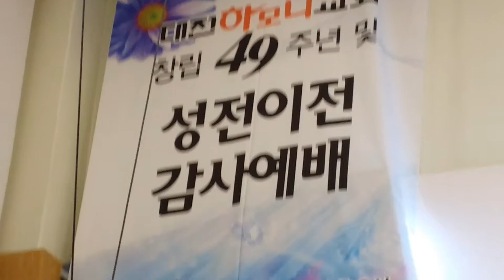대표기도 강동수목사님 대전하모니교회 HYO Harmony church 창립49주년및 성전이전 감사예배 최성규목사님은 인류구원과 인류행복을위해 하모니세상을 온열방에 만들어가고 있습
대표기도 강동수목사님
찬양대 하나님을 위하여
감사드립니다 내빈소개
최성규목사님 49주년 창립기념및성전이전감사예배 설교
다윗을복주시는 하나님
하모니하는모습 300명성도 부흥을위해
헌금기도
색소폰연주 헌금기도헌금특송
시의원님 축사
꽃다발전달 화동 어린이 축복
강종식목사님광고 큰절
Hyo Harmony church 대전하모니교회 목사님 축도
최성규목사님 성도님들과 축하와 교제 대전하모니교회

헌당감사예배 최성규목사님 학개1장8절 교회 성전건축헌당 Incheon church sunday service 하나님께영광 서로에게 감사 축하드립니다 Congratulations

대전하모니교회 HYO Harmony church 창립49주년및 성전이전 감사예배 최성규목사님은 인류구원과 인류행복을위해 하모니세상을 온열방에 만들어가고 있습니다 인천순복음교회 효운동 HYO Movements 김성수장로

출처: hanawin1 | 네이버 포스트

대학청년대교구 성전봉헌 진심으로 축하드립니다 인천순복음교회 성전헌당 축하 congratulations

태국선교회 congratulations the dedication of a church 인천순복음교회 성전봉헌 진심으로 감사하며 최성규당회장목사님 모든 성도님 감사드립니다 hyo &harmony wordld mission

함께 예배하는 성도님 감사해요 주일1부예배 장영철목사님 삼상17장25절30절 다윗의 뒷모습 인천순복음교회 Back Face of David 헌당감사예배 축하드립니다. 조율